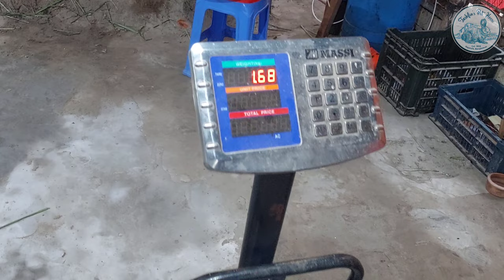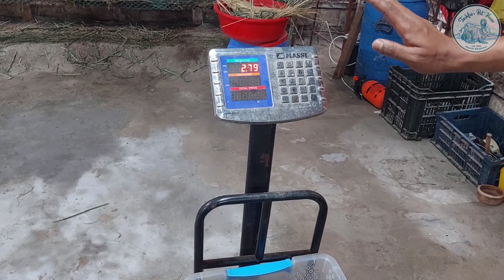বিদেশি জাতের খরগোশের দাম। খরগোশের জাত। Rabbit Price In Bangladesh। 2023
বিদেশি জাতের খরগোশের দাম। খরগোশের জাত। গর্ভবতী খরগোশের যত্ন।

খরগোশের দাম জানুন,
বিদেশি জাতের খরগোশের দাম,
হল্যান্ড লপ জাতের খরগোশের দাম,
খরগোশের জাত,
উন্নত জাতের খরগোশের দাম,
খরগোশের বাজার,
khorgos are dam,
khorgosh er dam,
khorgos er dam koto,
খরগোশ দাম,
khorgosh palon poddoti,
খরগোশের যত্ন,

Tashfin's Pet House
East Side of Mirer Chawlk Masjid
Tikapara, Boalia
Rajshahi-6100